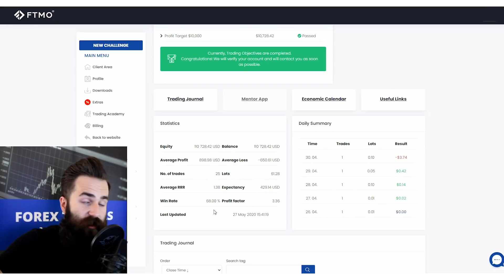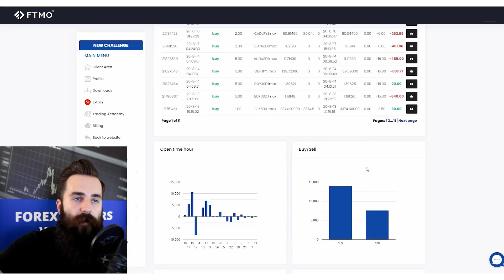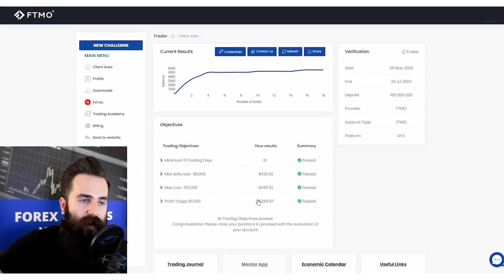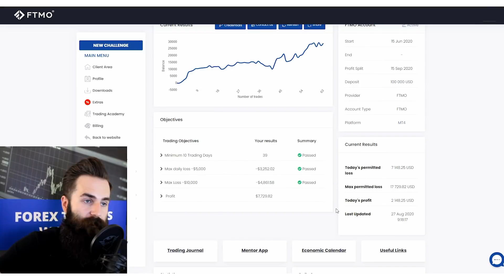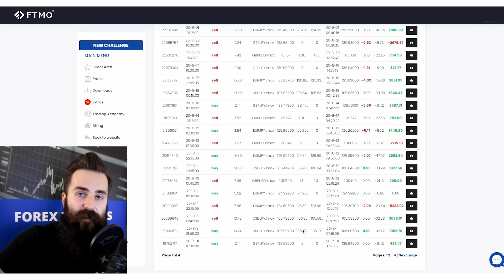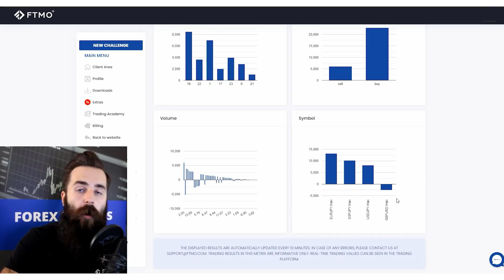From FTMO Challenge to $15,000 profit | FTMO Traders journey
Become our next FTMO Trader and work with an initial balance of up to $200,000

We picked three of our FTMO Traders and examined their journey from FTMO Challenge to being funded by our company. How they tackled the Challenge and Verification stage and how much money they already made on their FTMO Accounts? You will find out in the video!!